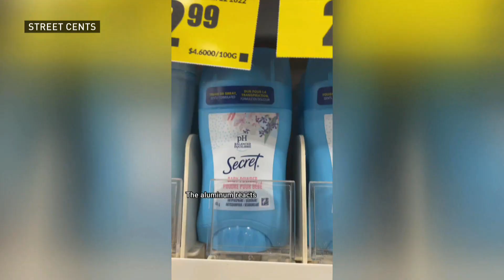Got sweat? Here's the science behind it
As we brace for a sweaty summer, CBC health columnist Dr. Raj Bhardwaj gives us a lesson on the science of perspiration.